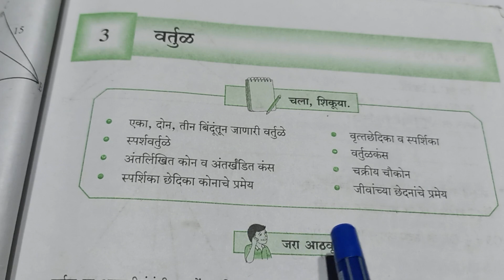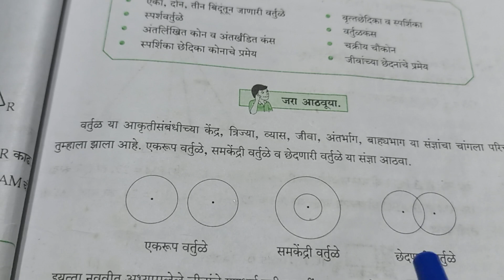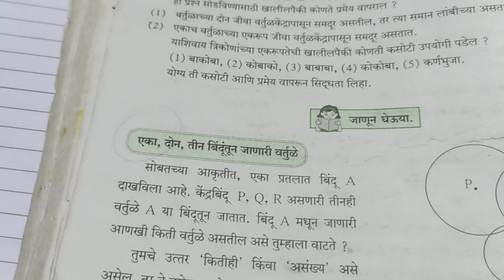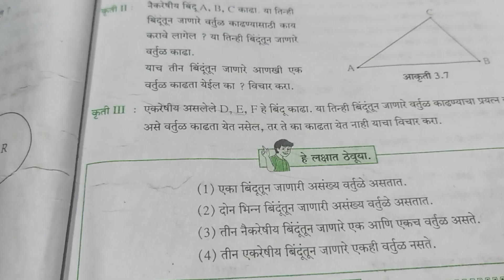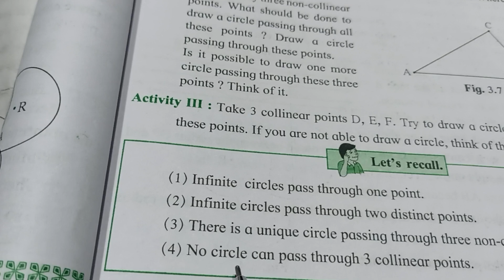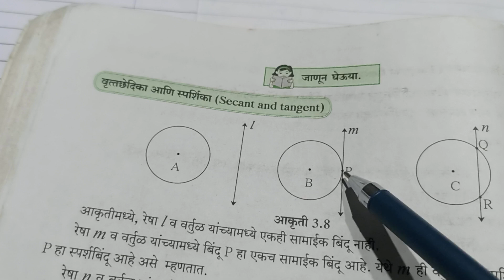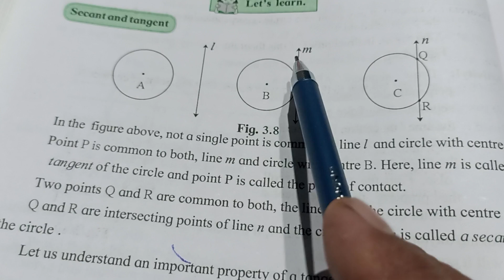10 वी गणित भाग 2 घटक तीन 3 वर्तुळ उपघटक -एक दोन तीन बिंदूतून जाणारी वर्तुळे, स्पर्शिका, छेदिका